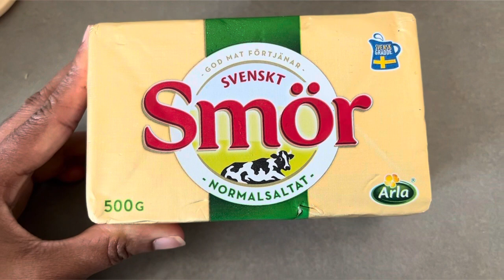How I make ghee at home | homemade ghee | ghee recipe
In my youtube Channel I will post the baby food videos,Cooking videos, places in sweden and Many more things..

This video us about preparation of health & tasty homemade ghee.. how i prepare ghee in home.

 please suport me by your likes and subscriptions😊